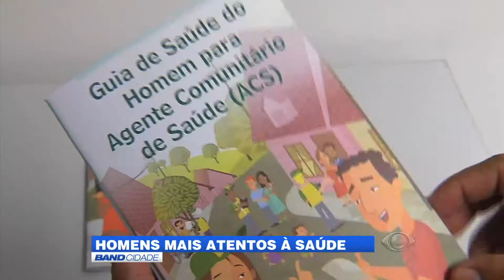Band Cidade - "Homens mais atentos à saúde"